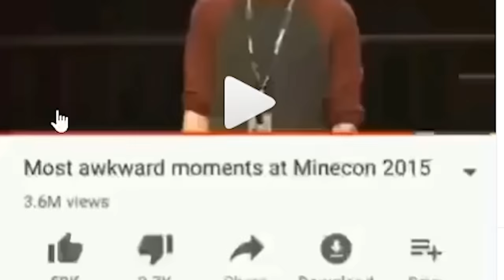Minecon is the Greatest! - Cringe Tuesdays #3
Submit M E M E S ༼♥ل͜♥༽